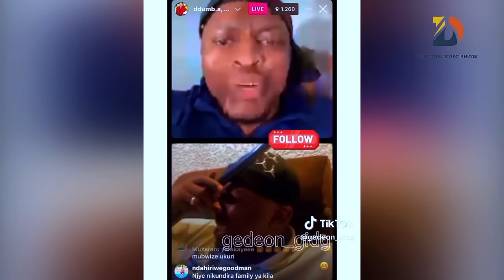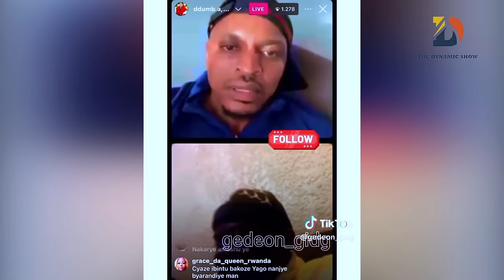Djihad Azizanye zigishyushye🔥Pst CLAUDE muri RIB😳Acanye umuriro kuri Ddumba🔥KING DAVID Hagurumanye🤣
#-TheDynamicShow-

#-TheDynamicShow-